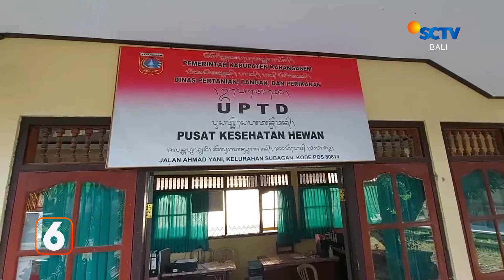Pantai Pebuhan Dilanda Abrasi Parah | Liputan 6 Bali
Liputan 6 Bali, 05 Juli 2022 Part 1